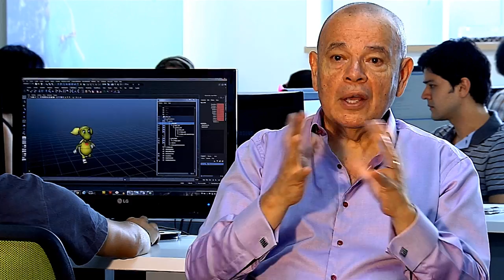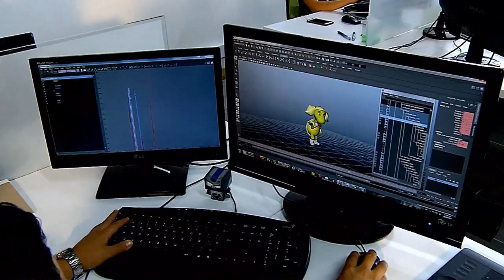El videojuego en la vida | Soy Digital Xtreme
Metriksolutions es una organización enfocada a la producción de contenidos digitales y estrategias gaming. Conoce cómo la creación de sus juegos serios han revolucionado las formas de aprendizaje en algunas empresas.